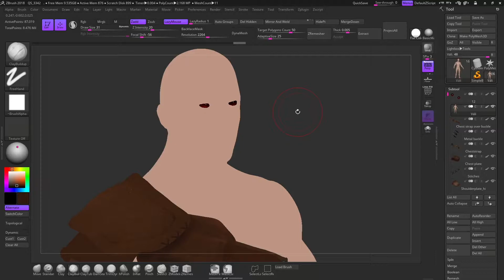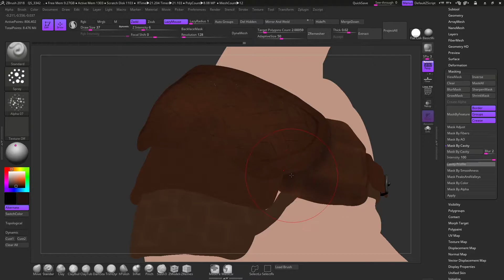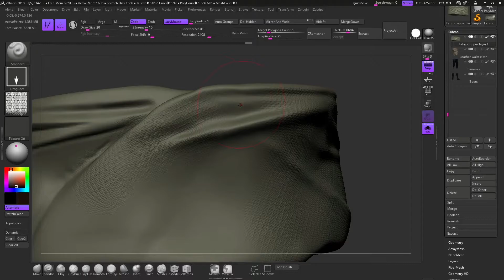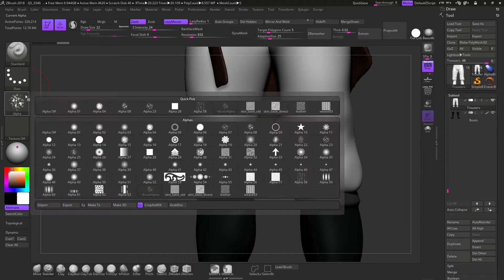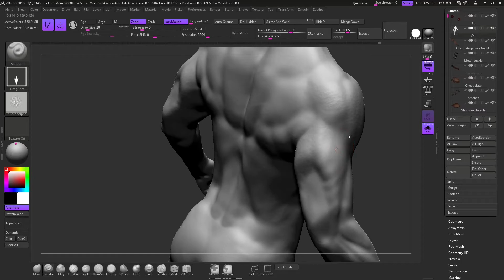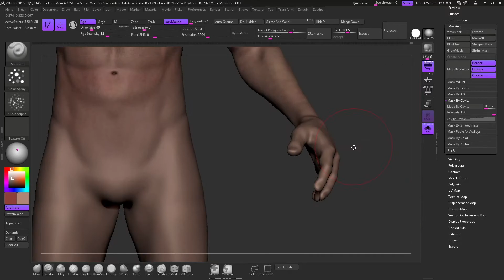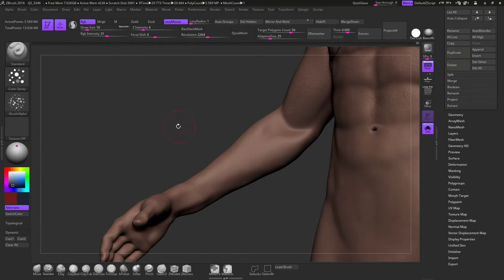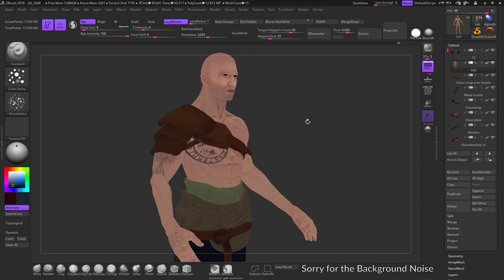Vali Speed Sculpt Part 2 - Detailing, Clothing and finalising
This is the second video to the Váli Production. this goes over some simple techniques of sculpting cloth, Detailing with standard brush and alphas, poly painting with Mask by cavity and colour spray, Quick Rendering with BPR, and finalising the model to make the details pop ready for exporting. The Character is now completed! The Last step is to focus on rendering an animating.

all other Music is owned by Bear McCreary from the God Of War game develop[ed by Santa Monica Studios.